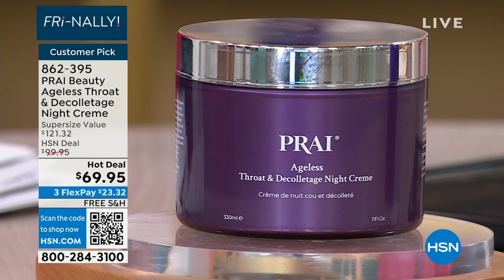PRAI Beauty Ageless Throat Decolletage Night Creme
Enhance your nighttime skincare routine with this hydrating, antiaging formula that helps temporarily improve the appearance of lines and wrinkles on the neck area.'

    11 fl. oz. Ageless Throat   Decollete Night Creme

    Prai's proprietary formula contains dipalmitoyl hydroxyproline, encapsulated retinol, shea butter, encapsulated cyclodextrin, rosa damascena flower extract, caprylic/capric and triglyceride along with other fine ingredients
    Helps temporarily improve the appearance of lines and wrinkles on the neck area
    Helps hydrate skin
    Contains dipalmitoyl hydroxyproline, which is known to help hydrate skin
    Contains encapsulated retinol, known to help exfoliate skin and help brighten the look of skin

    In a consumer perception survey with 30 paid participants who used Ageless Throat   Decolletage Night Creme every evening for 7 days, participants stated

        93% agreed it diminished the appearance of fine lines and wrinkles in the neck and decolletage area
        93% agreed skin in the neck and decolletage area had a smoother looking appearance
        96% agreed skin in the neck and decolletage area felt softer
        100% agreed this was an easy step in their nighttime skincare routine
        96% agreed they would recommend to a friend